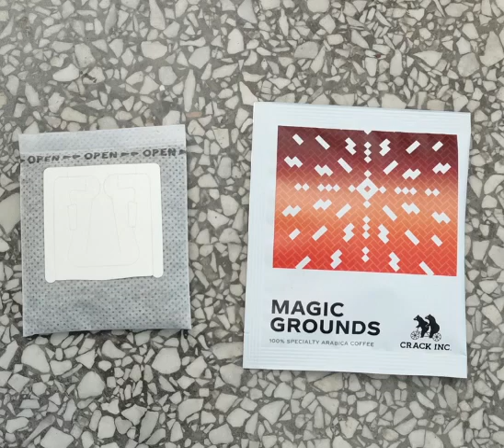C19H commercial Arabica drip coffee bag packaging equipment0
C19H commercial  Arabica drip coffee bag packaging equipment

suitable for inner and outer bag packing granule coffee,coffee powder5 to 15gram coffee inner and outer bag packaging.
Features
1.Outer bag sealing is controlled by the stepper motor,bag length positioning is accurate and stable.